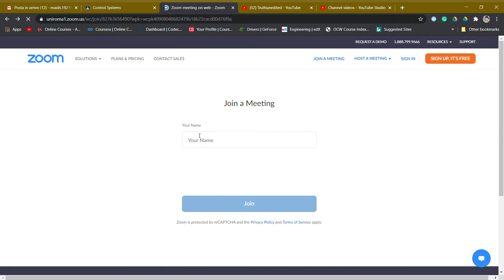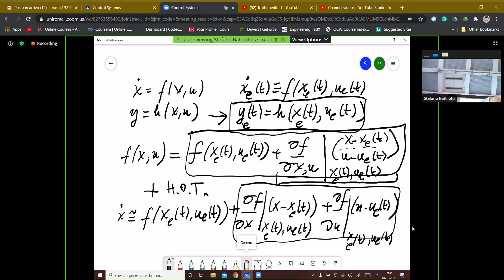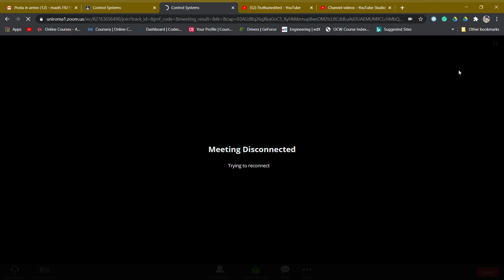Control Systems 3. 2